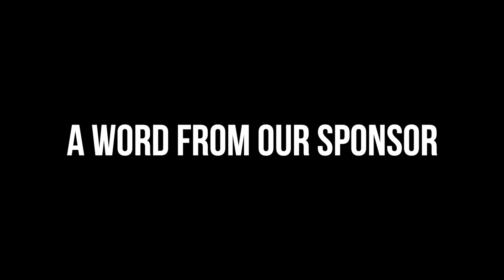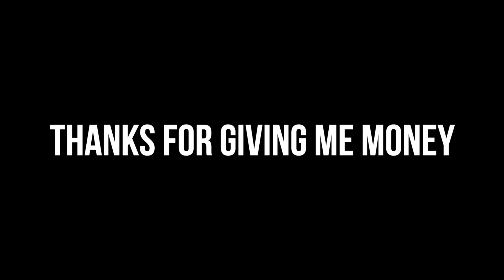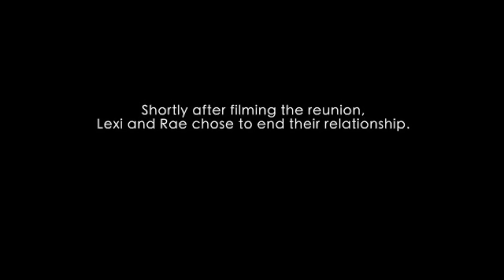NETFLIX's "THE ULTIMATUM: QUEER LOVE" HAS LEFT ME EMOTIONALLY DRAINED (EP 6-10) | KennieJD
~Timestamps~
Intro 0:00
Today’s sponsor 0:55
Brief Recap 3:48
Episode 6 4:47
Episode 7 20:45
Episode 8 31:27
Episode 9  41:05
Episode 10 Reunion 48:42
Final Thoughts 55:24